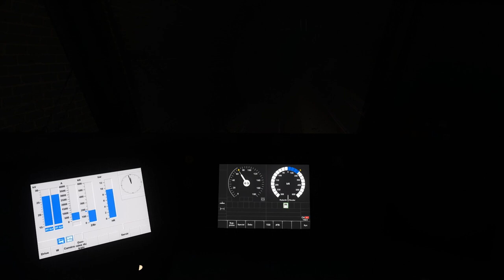Train Simulator 2019 - Sur la Ligne du Gothard en TRAXX E186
Conduite d'un train de fret de Bellinzona à Gôschenen via le tunnel du Saint-Gothard aux commandes d'une unité multiple de TRAXX E186 des CFF.

Ligne : Gotthardbahn Alpine Classic: Erstfeld – Bellinzona Route Add-On
Éditeur : Rivet Games

Locomotive : NS Traxx 186 + ICRmh Wagons
Auteur : ChrisTrain

Vous devez vous enregistrer sur le site pour accéder au téléchargement.

Wagons : Sahimms 901 Wagon Pack Add-On
Éditeur : virtualRailroads